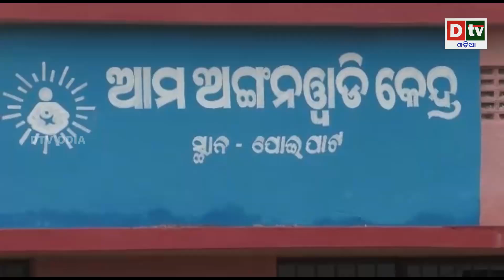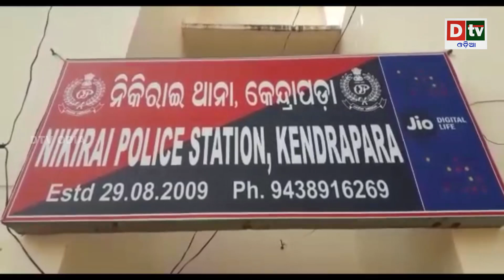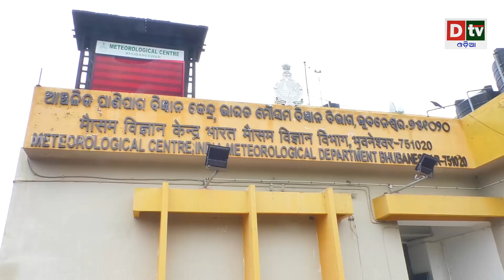AJIRA KHABARA@ 01.07.2019 | Odia news live updates#DtvOdia